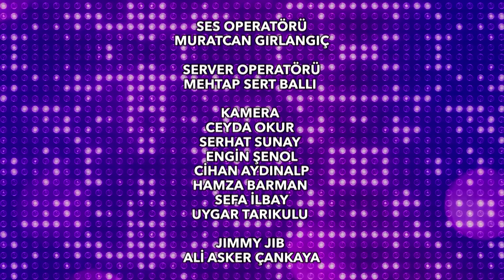İbo Show 2020 5. Bölüm (Konuklar: Serdar Ortaç & Gülben Ergen & Nilgün Belgün & Mustafa Üstündağ)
Milyonların özlediği ‘İbo Show’ 9 yıllık aradan sonra yeniden yayında.

Bu bölümün konukları Serdar Ortaç,  Gülben Ergen, Nilgün Belgün ve Mustafa Üstündağ.